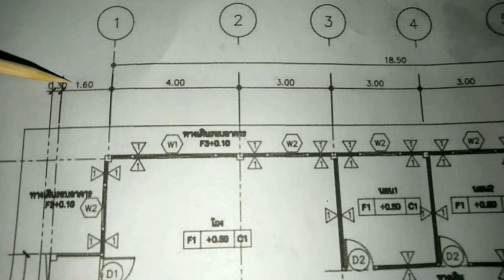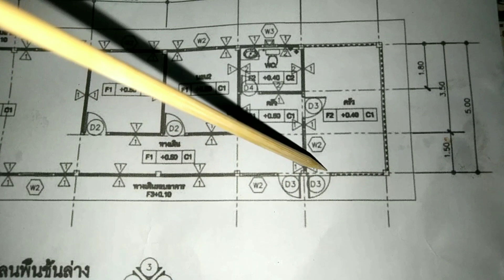บ้านแบบสไตล์โมเดิร์น แปลนพื้นชั้นล่างบ้าน หน้ากว้าง 5 เมต บ้าน1ในมาแรง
อัพเดทบ้านสไตล์โมเดิร์นหน้ากว้าง 5 เมตรยาว 18 เมตรครึ่งครับ